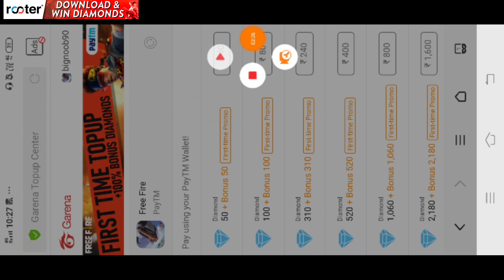10 yrs Old Boy 😂 Got SURPRISED BUY 1 GET 2 Rare Bundle FREE & DJ ALOK PERMANENT -Garena Free Fre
10 yrs Old Boy 😂 Got SURPRISED BUY 1 GET 2 FREE & DJ ALOK PERMANENT -Garena Free Fre

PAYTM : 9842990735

PVS GAMING official TIKTOK